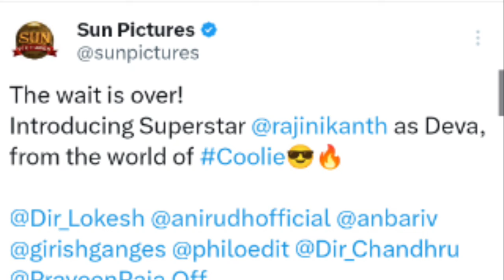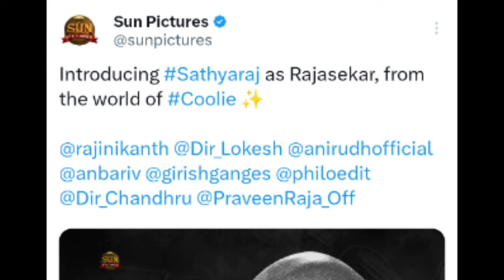சற்றுமுன் ரஜினியுடன் அமீர்கான் அதிரடியாக இணைந்த சம்பவம்! கூலியில் வெறித்தனமான ஆட்டம்! வைரல் வீடியோ!